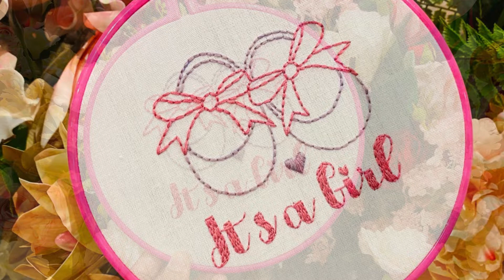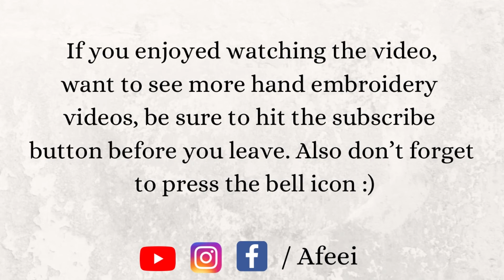It’s A Girl Hoop Art Work | Tutorial| Embroidery By Afeei